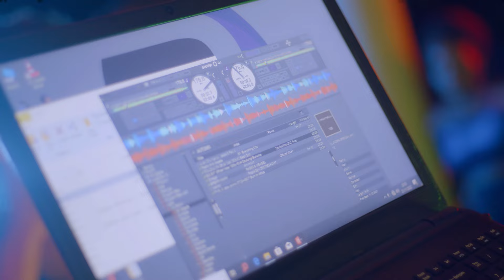Kyesitayina official video by Gavinci ft Ricky Dj New uganda music 2023